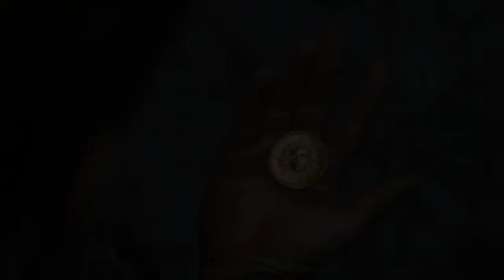Yaroslav Maestro - «Герои»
Любительский клип отечественной хэви-метал группы Yaroslav Maestro на песню «Герои». Песня вошла в мини-альбом с одноименным названием «Герои». Данный материал являет собой интерес ещё и потому, что официальный релиз альбома запланирован на конец июня, в данном ролике было использовано официальное демо на песню, которое появилось на официальных ресурсах раньше официального релиза. В основу клипа были положены фрагменты из фильма “Битва титанов”.Благодарим за ролик Tanatos’a.

Ты так же можешь поддержать развитие канала материальным вознаграждением:

СБЕРБАНК:
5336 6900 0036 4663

Юmoney:
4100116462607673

Grand_musicale

[Russia 2022]